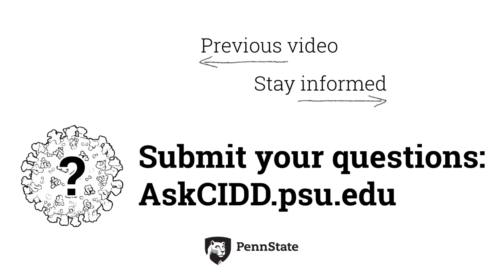Is SARS-CoV-2 airborne? | Ask CIDD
Is SARS-CoV-2 airborne?

Unlike most scientific research, much of the work done to understand COVID-19 has been done in full view of an anxious global audience, and the normal process of questioning assumptions and considering new evidence—never straightforward even under the best conditions—has lead to some uncertainty about certain aspects of the disease and its transmission. In this video, Dr. Elizabeth McGraw, Director of Penn State's Center for Infectious Disease Dynamics, lays out the best available science on the airborne transmission of the SARS-CoV-2 virus.

To see more coronavirus questions answered by experts at the CIDD, submit a question of your own, or learn how you can do your part to flattenthecurve